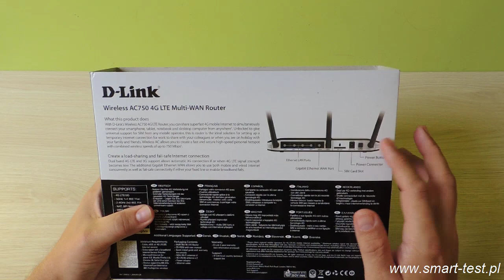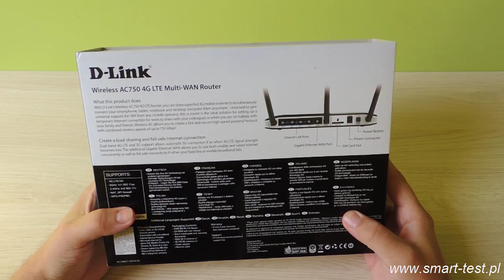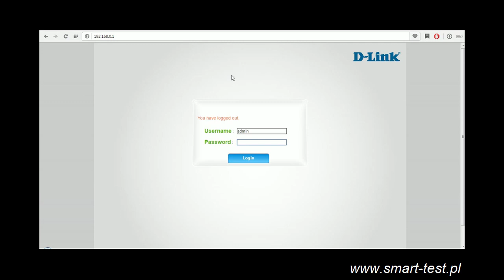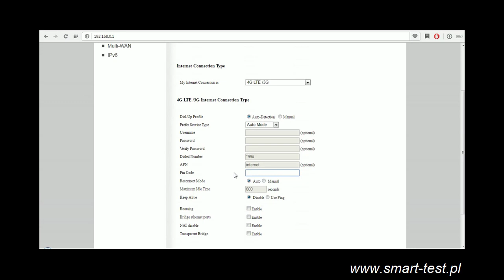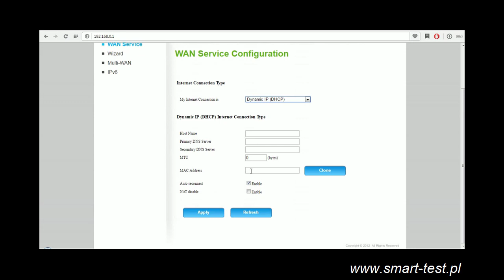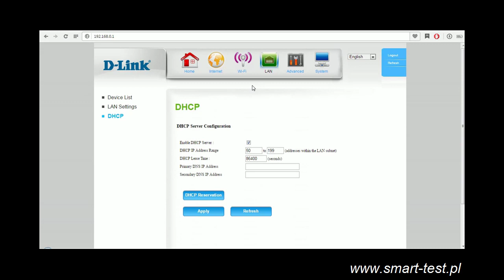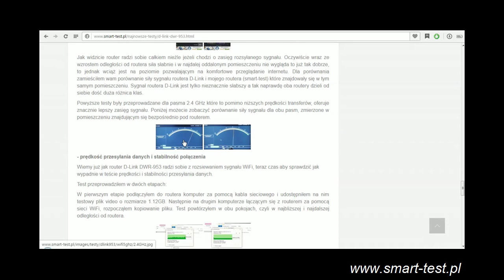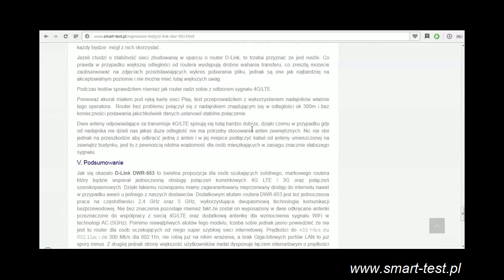D-LINK DWR-953 - DWUZAKRESOWY ROUTER WIFI Z OBSŁUGĄ LTE - TEST / RECENZJA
D-Link DWR-953 to świetna propozycja dla osób szukających solidnego, markowego routera który będzie wspierał jednoczesną obsługę połączeń komórkowych 4G LTE / 3G oraz połączeń szerokopasmowych. Dzięki takiemu rozwiązaniu mamy zagwarantowany nieprzerwany dostęp do internetu nawet w przypadku awarii u jednego z naszych dostawców. Dodatkowym atutem routera DWR-953 jest też jednoczesna praca na częstotliwości 2,4 GHz oraz 5 GHz